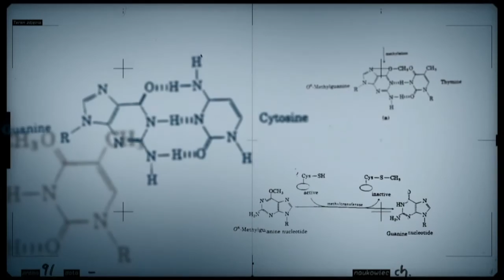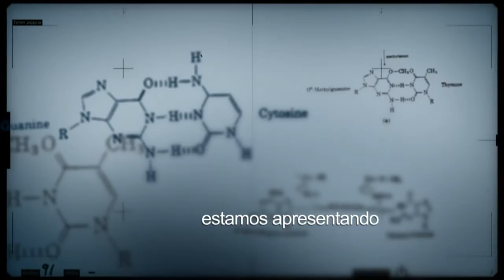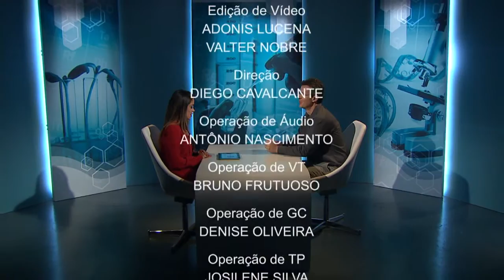Embrapa desenvolve primeira soja transgênica totalmente brasileira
CONEXÃO CIÊNCIA - 01.09.15: Nas últimas duas décadas, a área com culturas transgênicas cresceu 100 vezes, indo de 1,7 milhões para 175 milhões de hectares. Com isso, o desenvolvimento de pesquisas também tem crescido. A Empresa Brasileira de Pesquisas Agropecuária (Embrapa) é responsável pela primeira soja geneticamente modificada totalmente desenvolvida no Brasil. O pesquisador Carlos Arrabal é o convidado do programa.